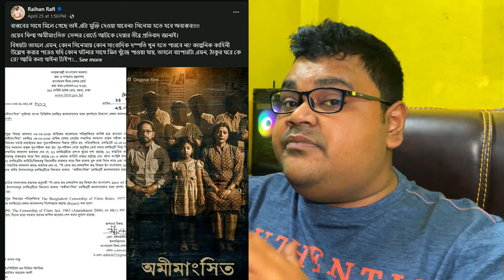মুক্তি পাবে না Omimangshito - অমীমাংসিত | Raihan Rafi | The Viral Show BD